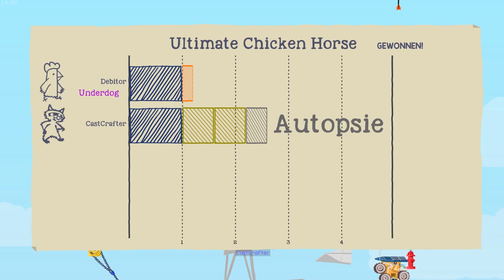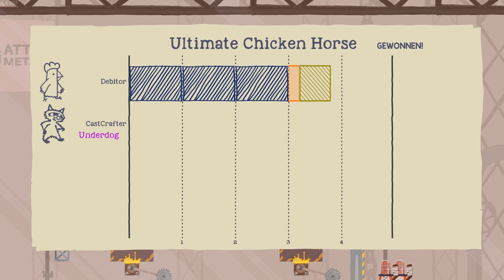So Ultimativ schlecht war ich noch nie in dem Spiel | Ultimate Chicken Horse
▬▬▬▬ LIVESTREAM